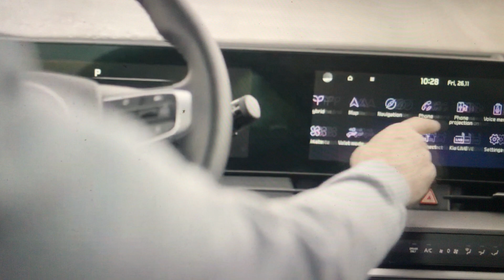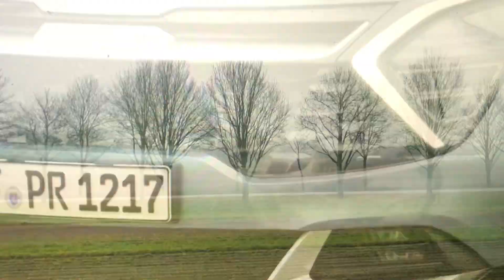KIA Sportage-Niceluxury proovisõit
Song: Kiss - “I Was Made For Loving You”
Niceluxury on tagasi!
Uue hooaja avasaates on täiesti uus põlvkonna Sportage, kas tegu on auto, mis suudaks oma eelkäija edu korrata või isegi seda ületada? See selgub uuest Niceluxury proovisõidust!